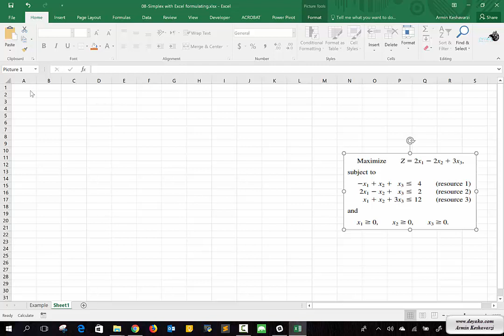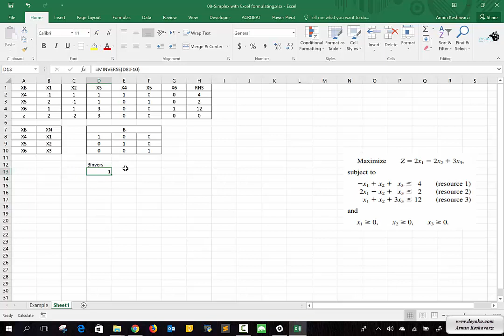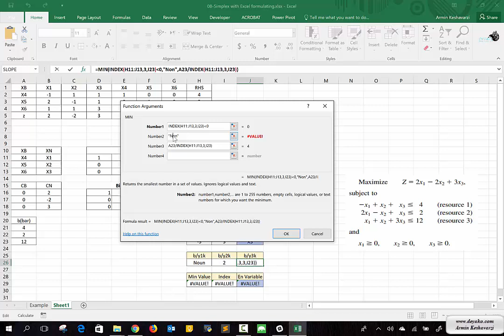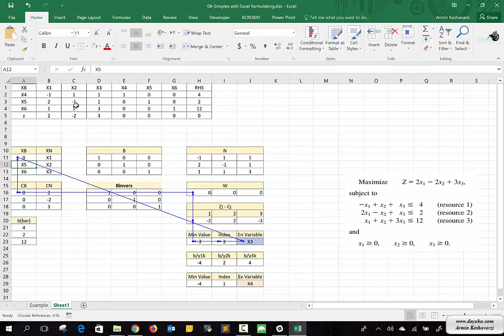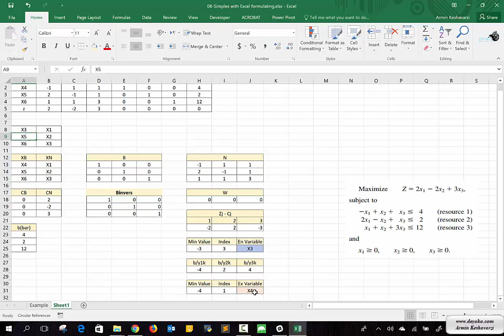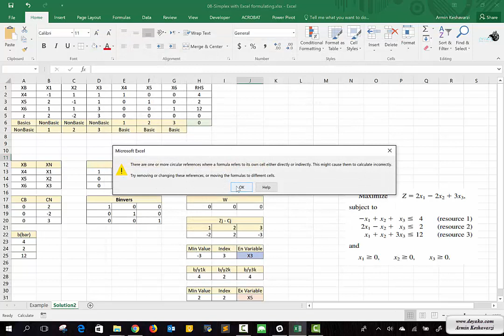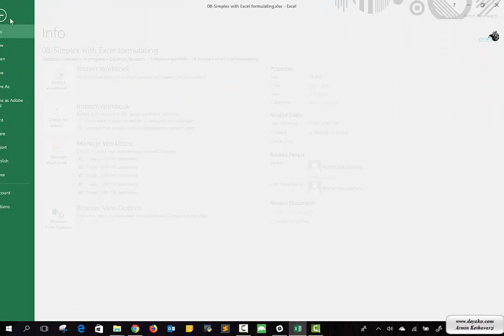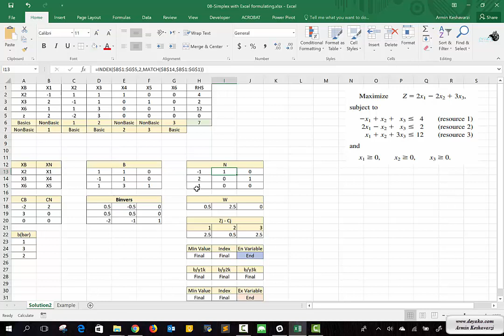درس 8: حل الگوریتم سیمپلکس با استفاده از فرمول نویسی در اکسل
در این بخش با استفاده از فرمول نویسی در اکسل یک مدل ریاضی خطی را بر اساس عملیات جبری سیمپلکس حل خواهیم کرد. نیاز است تا افراد کمی با فرمول نویسی در اکسل آشنا باشند. همچنین از آنجایی که الگوریتم سیمپلکس یک الگوریتم تکرار است (Iterative) بنابراین از یک ویژگی اکسل که ما عملیات های تکرار را برای مقدور می سازد به نام Iterative calculation را تشریح خواهیم کرد.